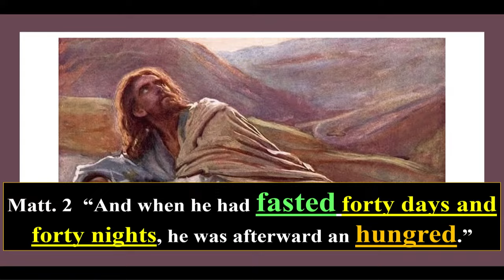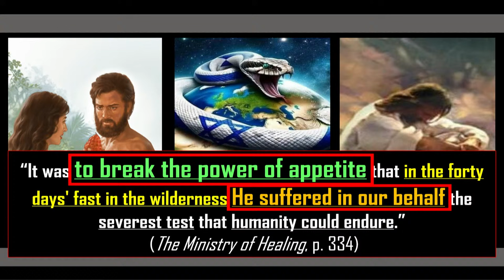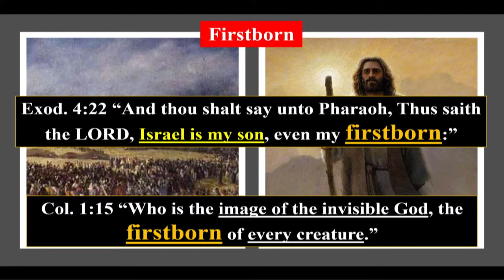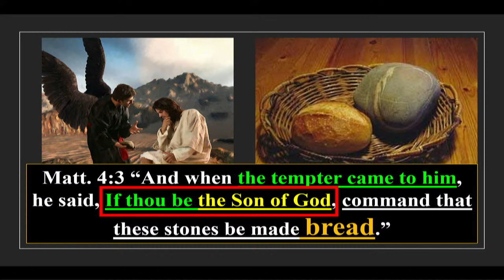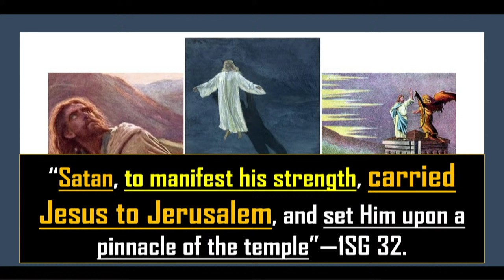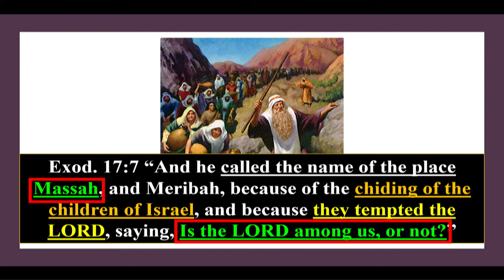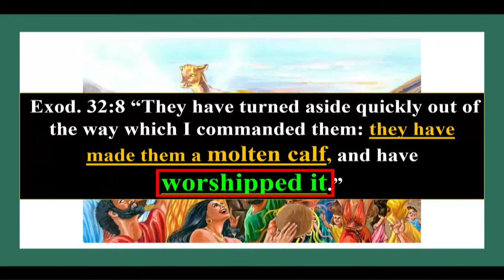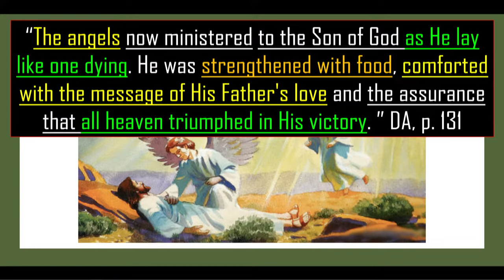"Triumph Through Temptation" | Dr. Michael Pedrin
Worship :  Triumph Through Temptation - Pr. Michael Pedrin

THANK YOU. Media Ministry needs your continued financial support.

Photo: Reflecting Pool at sunrise, Washington D.C. @Rice_Imaging